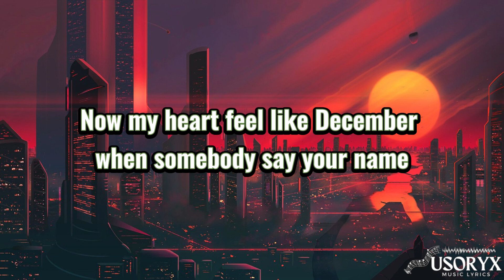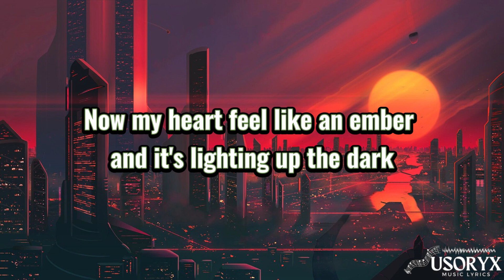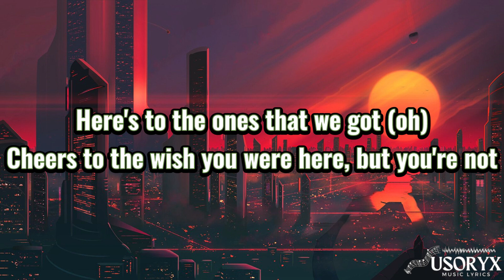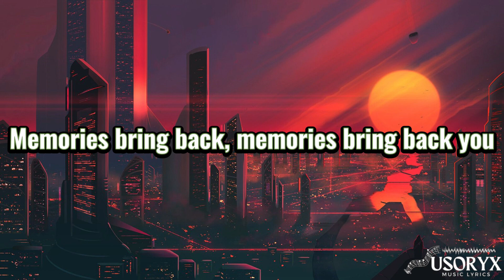Memories (Lyrics)- Maroon 5